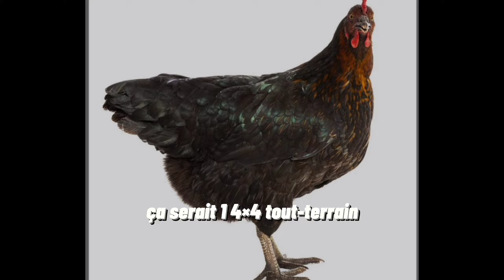LES 10 POULES QUI RÉSISTENT PLUS AU FROID 🌨️//Les poules les plus rustiques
Vous voulez vous lancer en élevage et vous êtes dans une zone où il fait tellement froid ? regarder cette vidéo pour savoir quelle poule choisir